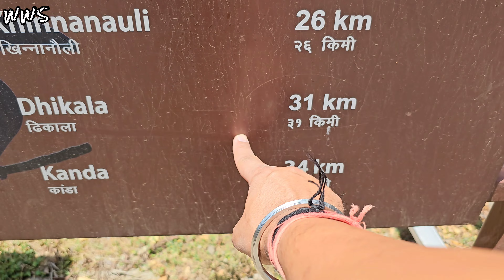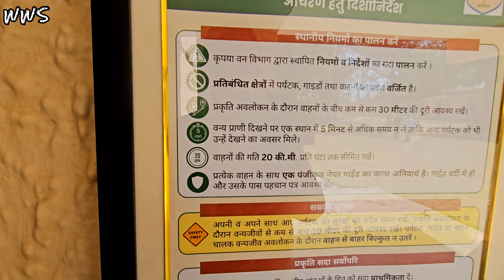Tiger Safari Dhikala | Dhikala Forest Rest House | Jim Corbett National Park 4k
hope you will enjoy this video very much.If you like the video then like, comment, share and do subscribe to my channel.In the same way, I will keep giving you information about every forest of India. Thanku
TMS

youtu.be/jNvjxpuN7DU